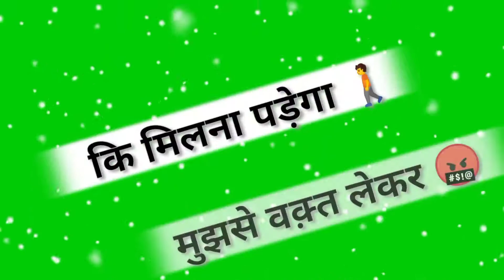new imovie green screen status | shayari green screen status